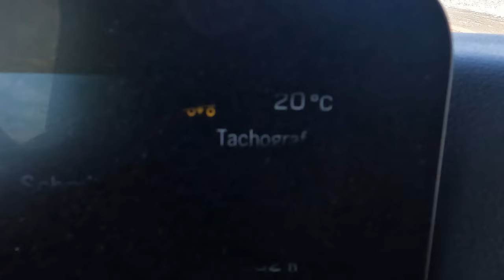#123..M.Korz...im Wald verirrt und dann Polizeikontrolle😩😩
Hallo an alle Zuschauer. In dieser Folge sind die Aufnahmen vom 13. + 14. März enthalten und zeigen einige der Transporte des SLT der Fa. M. Korz Baggerbetrieb aus Enkenbach-Alsenborn. Wer mehr über unsere Firma erfahren möchte, kann dies unter
oder bei Instagram und Facebook gerne tun.

Torsten